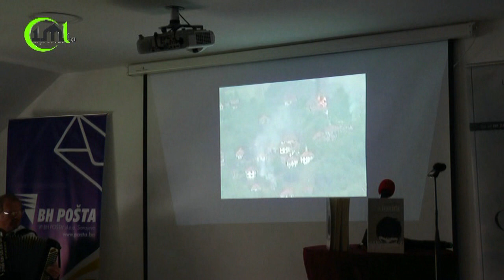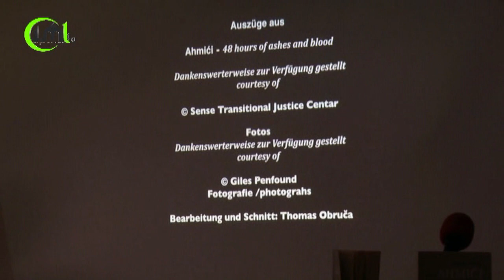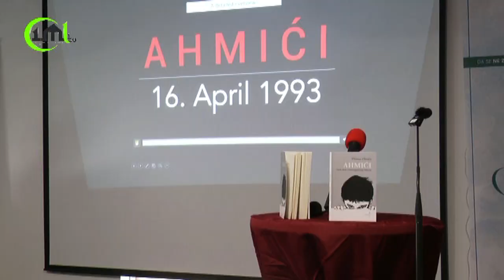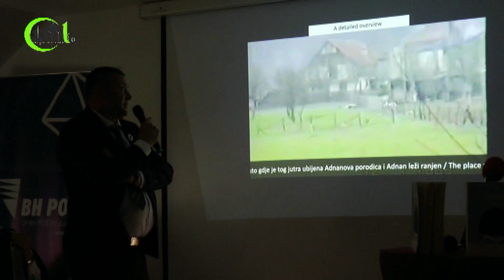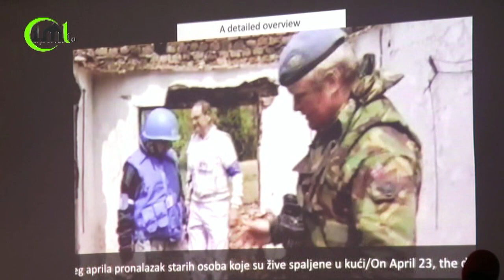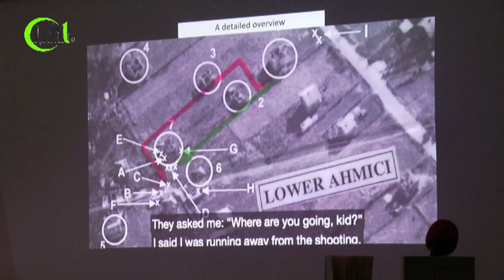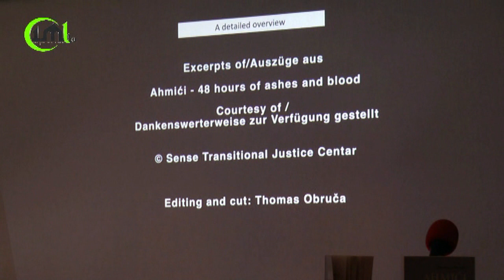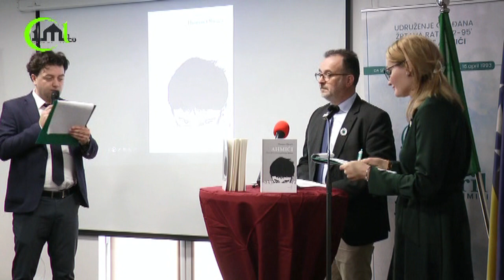AHMIĆI - KNJIGA O DJEČAKU KOJI JE SA 13 GODINA GLEDAO KAKO MU VOJNICI HVO-a UBIJAJU PORODICU